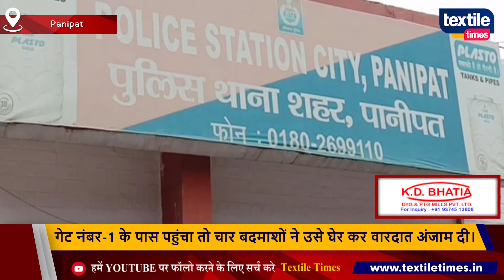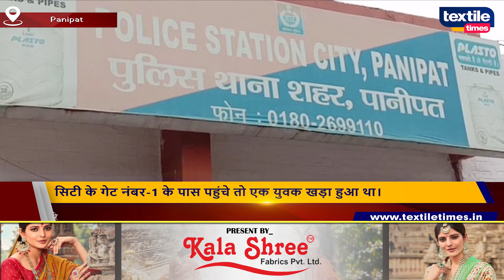अंसल सिटी में कपड़ा व्यापारी के साथ चार बदमाशों ने चाकू के बल पर लूटे साढ़े 37 हजार रुपये